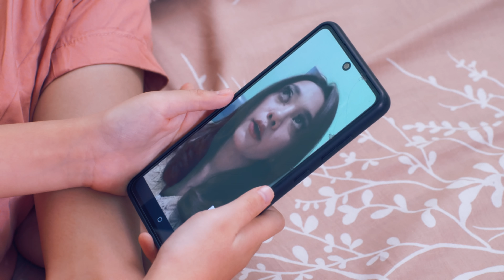Renjana S2 : Ep.2 "Mawar Berduri"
Roy Cs semakin hari semakin gencar mengintimidasi mang Atep. Namun icha dengan berani menghadapi mereka bahkan Icha pasang badan untuk Mang Atep. Jiwa sosial dan keberanian Icha membuat Bella salut dengan temanny itu. Tapi apakah Roy Cs berhenti mengganggu Atep dan Icha? Atau mereka malah semakin menjadi jadi?